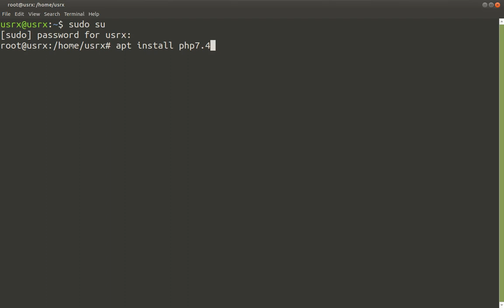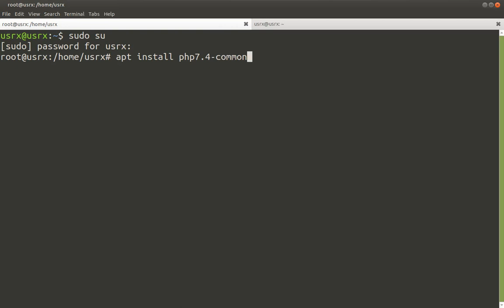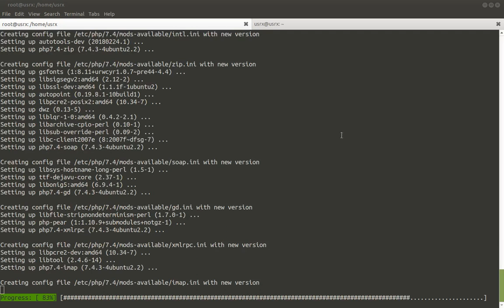Instalar extensiones de PHP 7 4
En este video instalaremos las extensiones para PHP 7.4 y aquí en la descripción las dejo.

Ejecutar en terminal con modo superusuario:
sudo apt install php7.4-common php7.4-mysql php7.4-xml php7.4-xmlrpc php7.4-curl php7.4-gd php7.4-imagick php7.4-cli php7.4-dev php7.4-imap php7.4-mbstring php7.4-opcache php7.4-soap php7.4-zip php7.4-intl -y